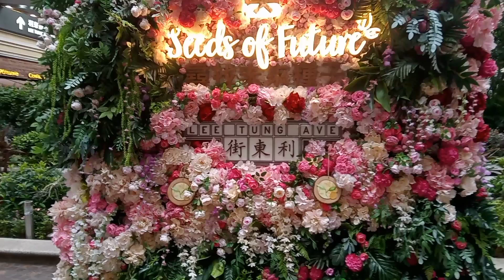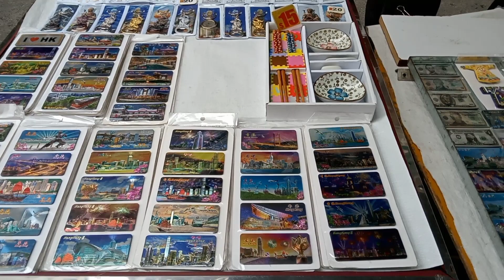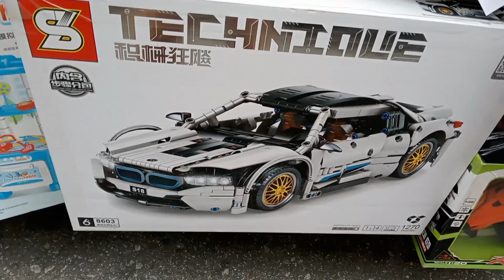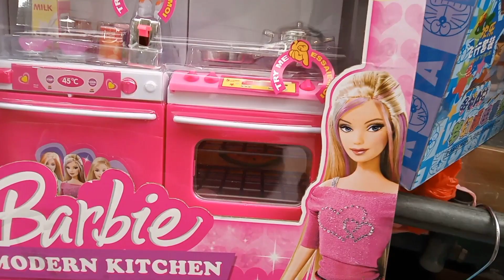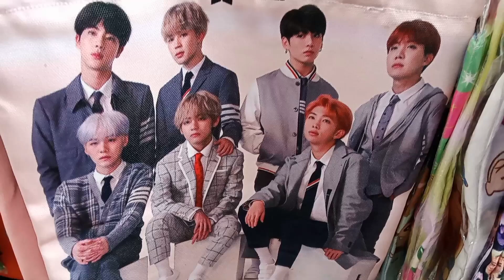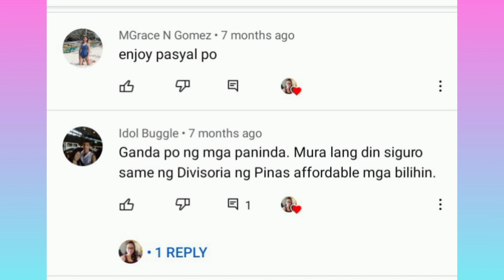LADIES MARKET HONGKONG | HOW TO GET | TWINNY PEARL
Hello everyone,kumusta ang lahat,tara at samahan nyo akong  muli na libutin ang hongkong.
Enjoy watching and godbless us more

Musician:LIQWYD

 TWINNY PEARL